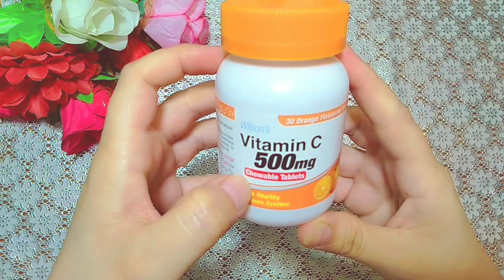DIY Vitamin C cream|make vitamin C cream at home and get glowing young skin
Hi, I'm durreshahwar and my channel name is durreshahwar secrets.
        In this video I made a vitamin C cream at home.and it was very owsem cream.If you want to make vitamin C cream and don't know how to make this Vitamin C cream?so this video will help you making vitamin C cream at home very easily.just 2 minutes and your vitamin C cream will be ready.
Vitamin C is very good for our skin.vitamin C makes our skin young, beautiful and glowing.vitamin c removes dead skin and removes darkspots, pigmentation and scars and makes the skin young and fresh.So try this cream you will love it.
Diy vitamin C cream.
How to make Vitamin C cream at home.
how to get glowing skin with vitamin C?
Get clear and flawless skin with vitamin C cream.

           Thanks💕💖